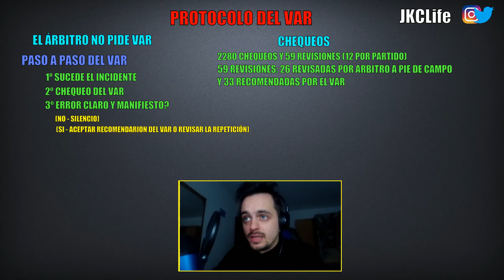AUDIO DEL VAR Y EL ÁRBITRO EN EL "PENALTI" A VINICIUS · ASÍ FUNCIONA EL VAR (DATOS Y PROTOCOLO)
INTERESANTE VÍDEO HABLANDO SOBRE LA RUEDA DE PRENSA QUE HAN PRODUCIDO EL COMITÉ DE ÁRBITROS DONDE ANALIZAN DATOS, ESTADÍSTICAS, PORCENTAJES Y FUNCIONAMIENTO DEL VAR.
APARTE ESCUCHAMOS EN AUDIO EL CHEQUEO DEL PENALTI A VINICIUS CONTRA LA REAL SOCIEDAD

A los 7000 suscriptores, GRAN ESPECIAL!